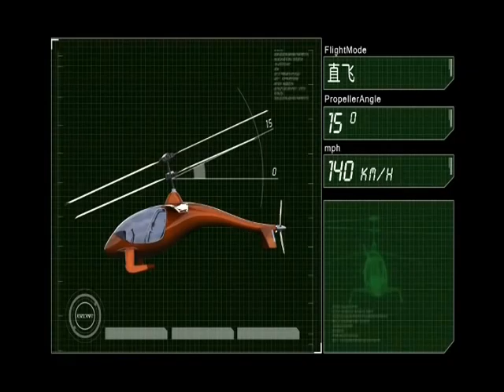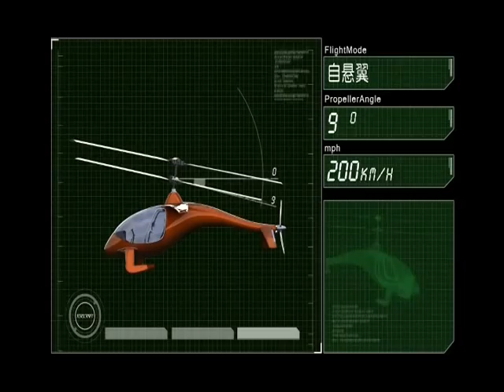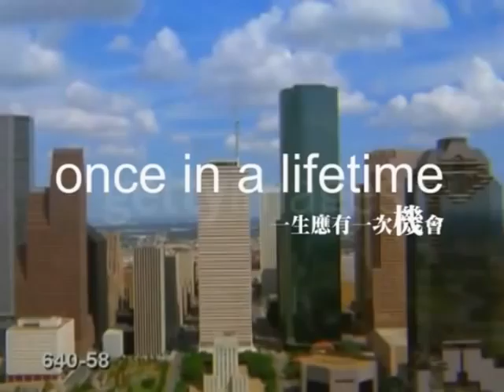UMP Aviation Technology 飞行器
UMP Aviation Update for Sky Car, Transforming Foldable Gyro Plane and Helicopter.
Contact in Shanghai (China): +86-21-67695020